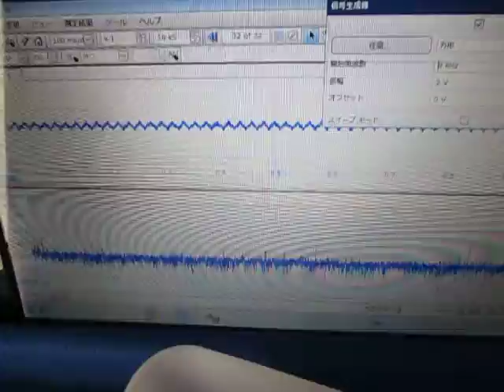超音波（基礎実験：：ガラス治具と超音波プローブ） ultrasonic-labo